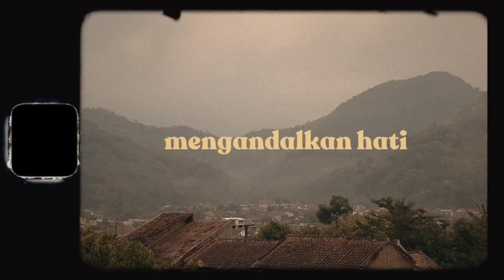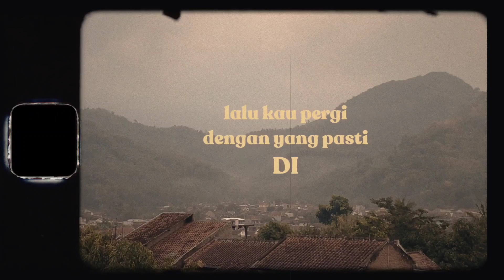AFTERTONES - MEREDAM RASA (OFFICIAL LYRIC VIDEO)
Written by Muhammad Ilham Ashari
Produced by Muhammad Ilham Ashari
Mixed by Coffeehaze Records
Mastered by Coffeehaze Records
Video by Coco
Video Edited by Muhammad Ilham Ashari